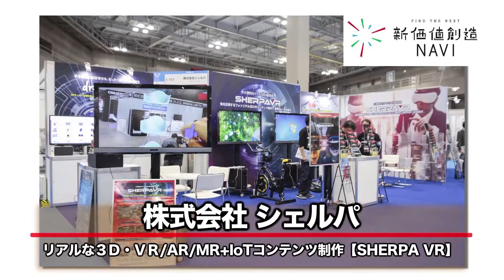株式会社シェルパ「リアルな3D・VR/AR/MR+IoTコンテンツ制作【SHERPA VR】」